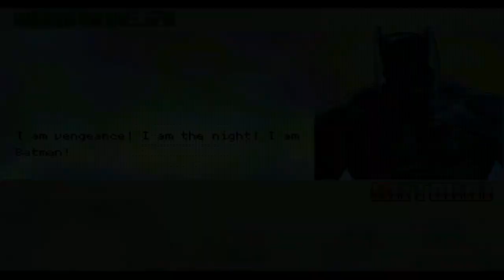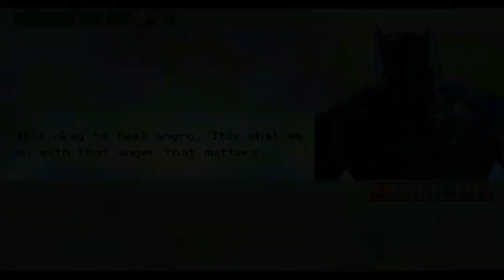Chariot's Mugen - Cat and Bat (Batman and Catwoman's Arcade Run)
So, let me get this. Gore, violence, swearing and drugs are fine but sex is from the devil, DC?  I don't know I just find hilarious the whole "Heroes don't go down!" Stuff.

If you had told me DC opposed to having a hardcore scene between Batman and Catwoman in something like I don't know... DC Super Hero Girls, then I would had understand it, yeah what guy would put that in a kids show? But it was going to be for the Harley Quinn show, the freaking Harley Quinn show! You're trying to tell me kids watch the Harley Quinn show now? What parent would put his kid to watch the Harley Quinn show? Oh but I suppose the filler sex scene between Batman and Batgirl in the animated adaptation of the killing joke was fine.

Credits.
MvC2 Batman by 087-B
MvC2 Catwoman by Red Chariot (Yes, she was updated)